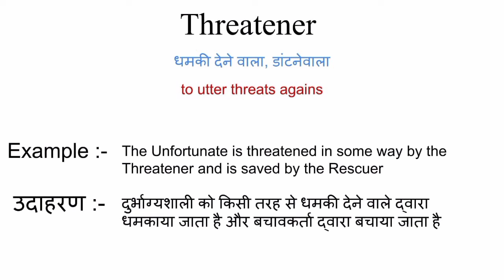Threatener meaning in hindi | threatener ka matlab kya hota hai | word meaning in hindi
threatener meaning in hindi
threatener ka matlab kya hota hai
english to hindi
word meaning
what is threatener
threatener का हिंदी अर्थ